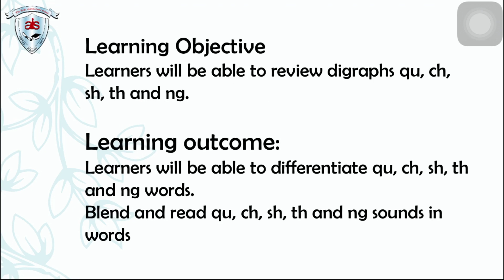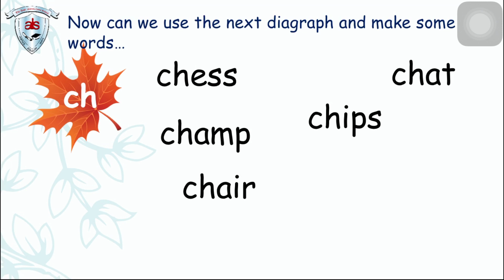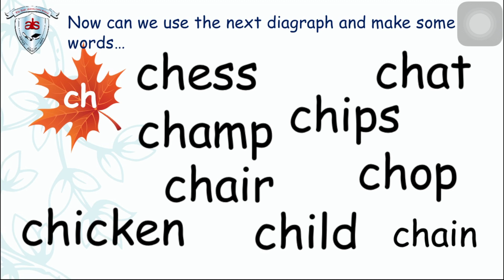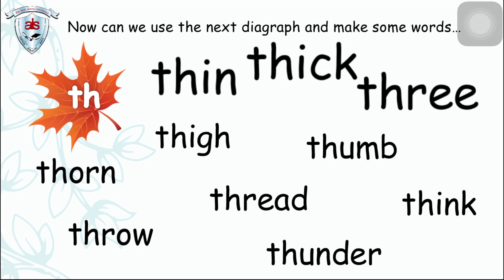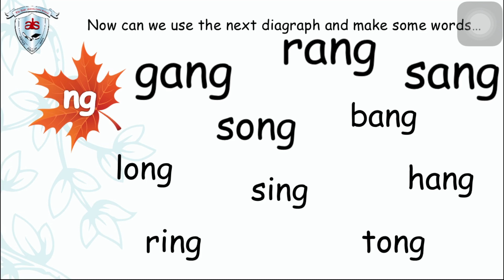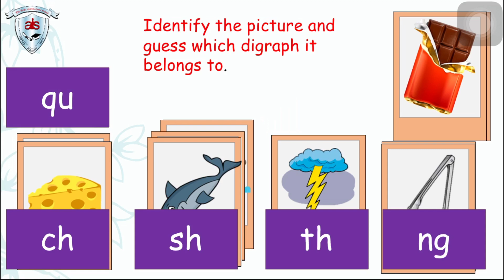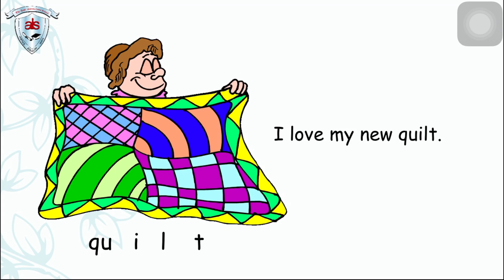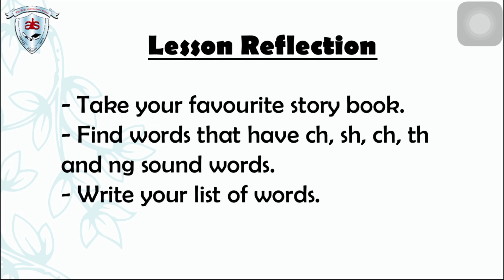AIS Foundation Stage 2 Literacy Lesson 34 (06-05-2020)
Apple International School Distance Learning Week 7